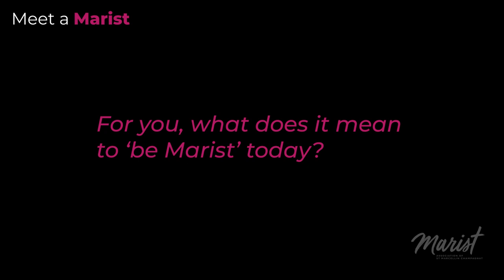Meet a Marist - Marita Dumaresq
For this September 2023 edition of Christlife we meet Marita Dumaresq, who works at Assumption College Kilmore. Marita's family has history with Assumption, and it makes her happy to continue to live Marist values and be part of the Marist family.